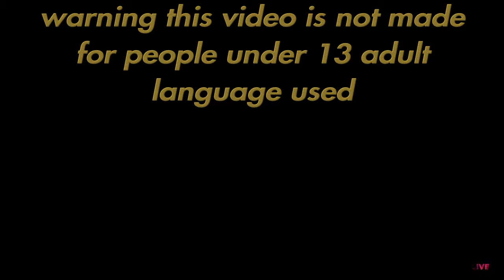The Crew 2 episode 2 offroad trouble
gamertag 01tonybalone for ps3 and ps4